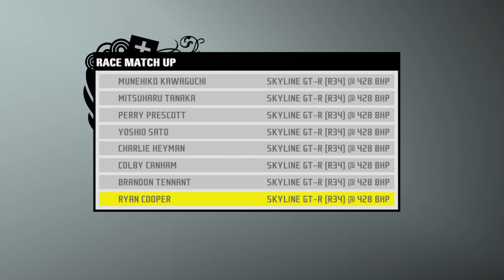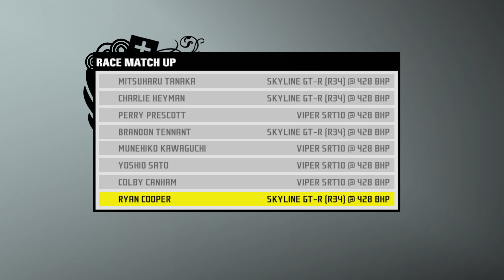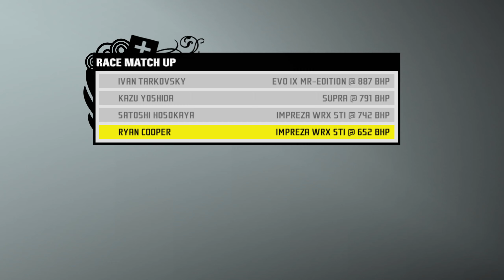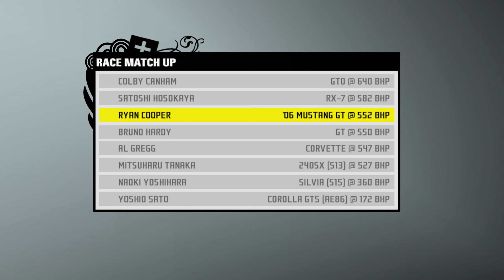Need For Speed: ProStreet Gameplay PART 3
Game: Need For Speed: ProStreet